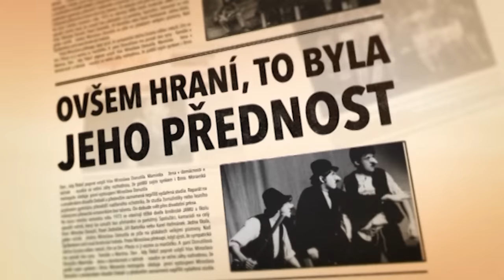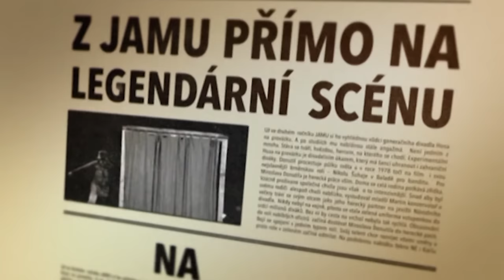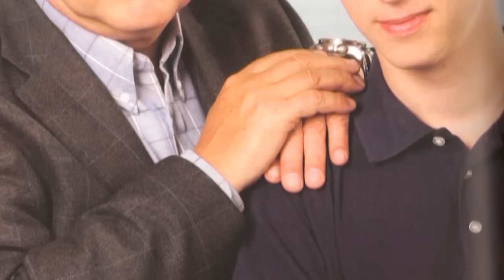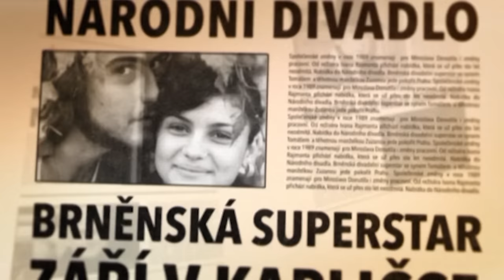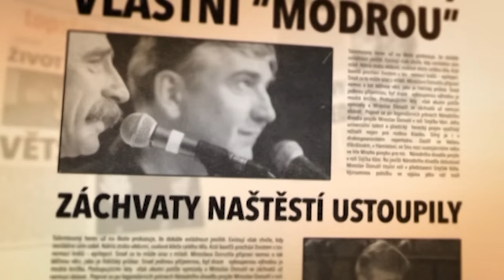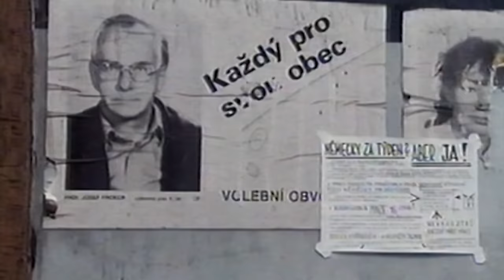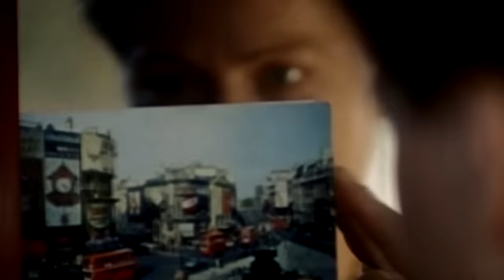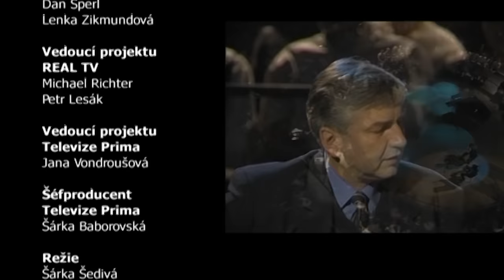Miroslav Donutil: Rval se s osudem i těžkou nemocí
Podívejte se na dokument z cyklu TopStar Extra o Miroslavu Donutilovi! O jeho životě, kariéře i boji s epilepsií hovoří jeho rodina i kolegové a přátelé.

Scénář: Petr Macek

01:05 První krůčky
07:04 Nová brněnská hvězda
10:20 Provázek
15:03 Synové ve šlépějích?
18:51 Geniální lampasáci
25:41 Nemoc králů
35:30 Fany
37:34 V centru pozornosti
39:31 Pelíšky